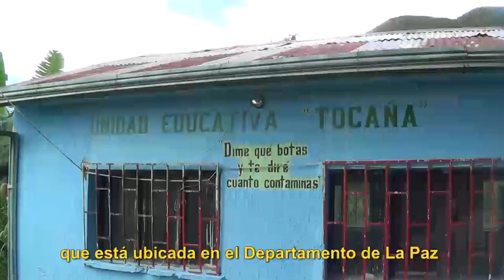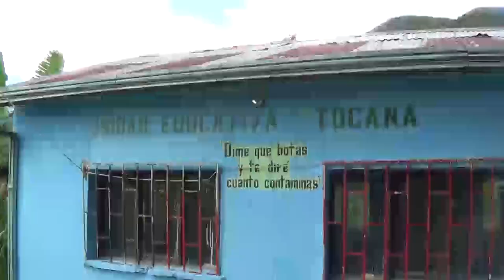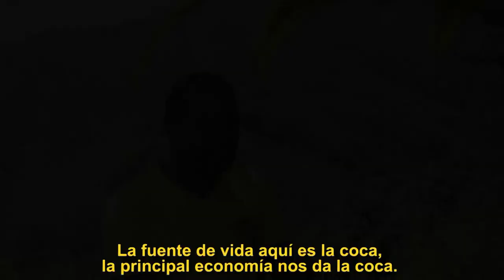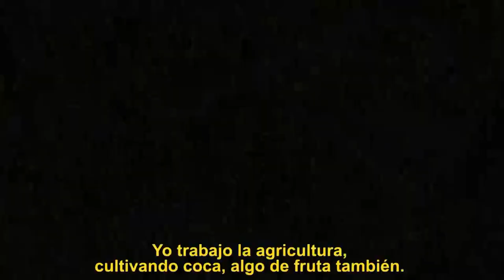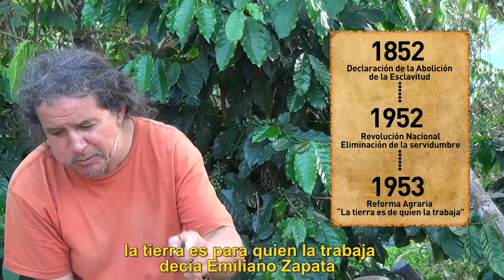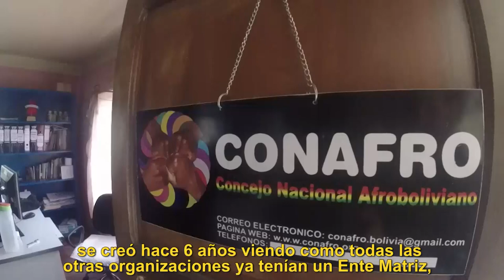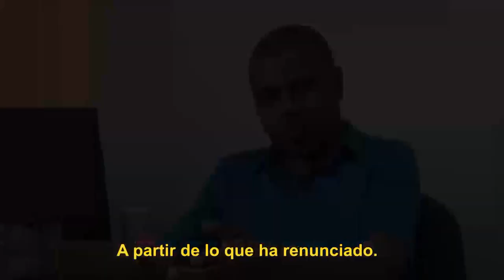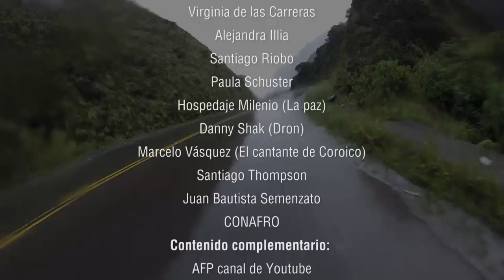DOCUMENTAL La Fuerza de los Invisibles: Tocaña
El documental relata el pasado, presente y los sueños futuros de los Afrobolivianos. Desde su migración forzada desde África, su esclavitud hasta 1952 y la integración actual a través de la Saya, su música tradicional, que trasmite la alegría y dignidad de un pueblo.
La Fuerza de los Invisibles